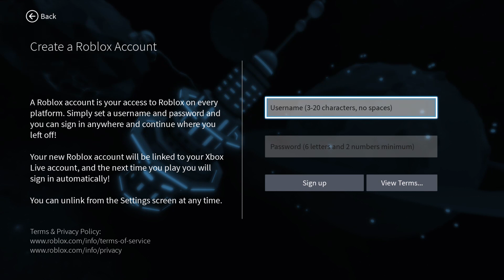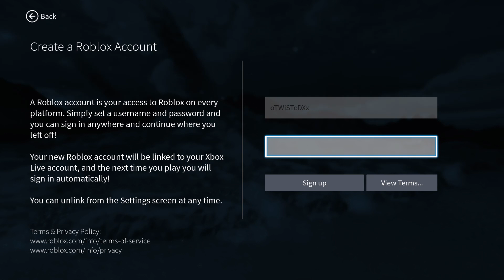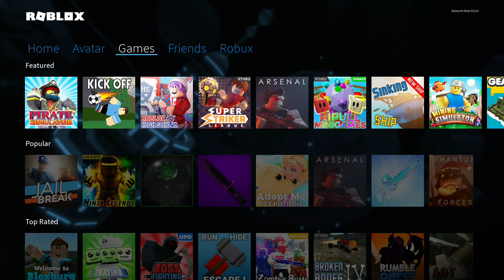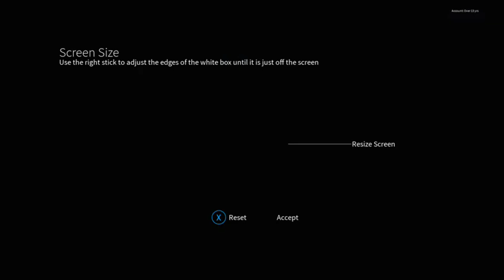Roblox - Xbox One - 1st try